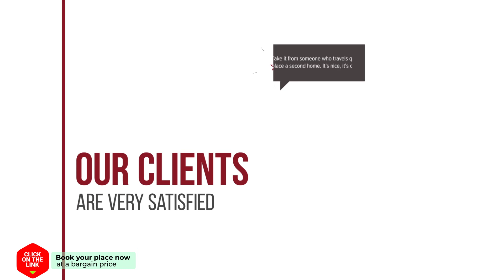Anastasia Efthimios Apartments hotel review | Hotels in Agios Konstantinos Fthiotida | Greek Hotels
Anastasia Efthimios Apartments hotel video review. Hotels in Agios Konstantinos Fthiotida, greek 3 stars hotels.